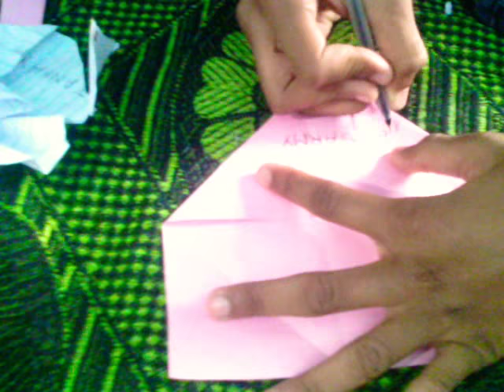Magic triangle.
Very   magical     and    intresting  .